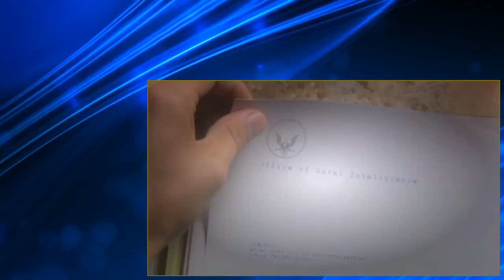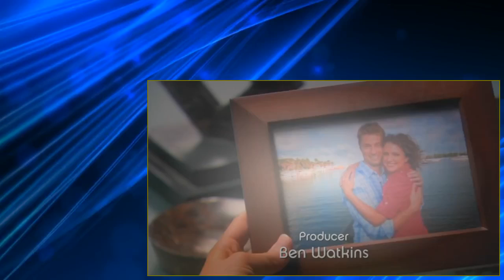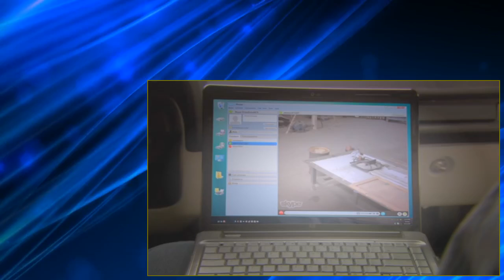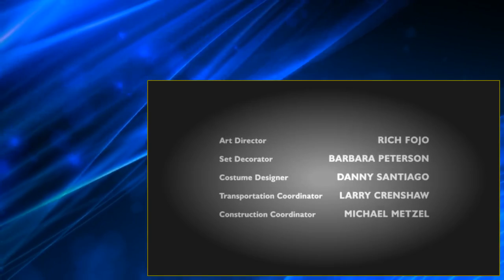Burn Notice S04 E11 Blind Spot